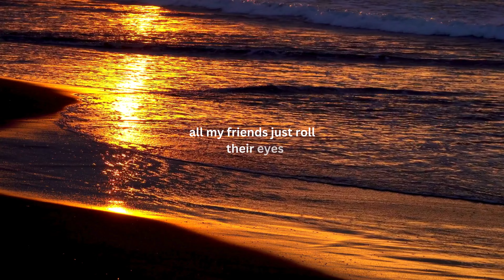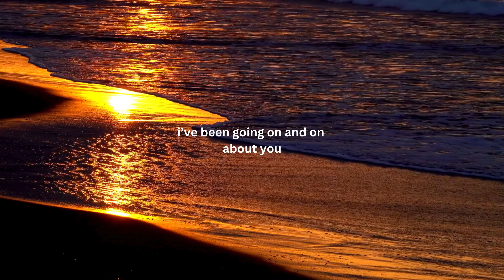OKKADY - Sex and Summertime (Official Lyric Video)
i could never get enough, even if i tried...